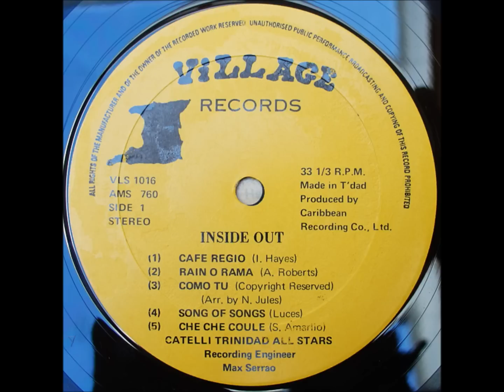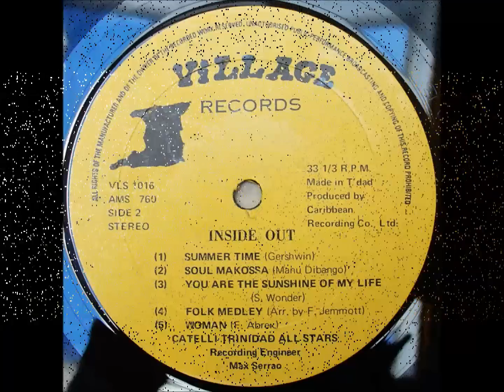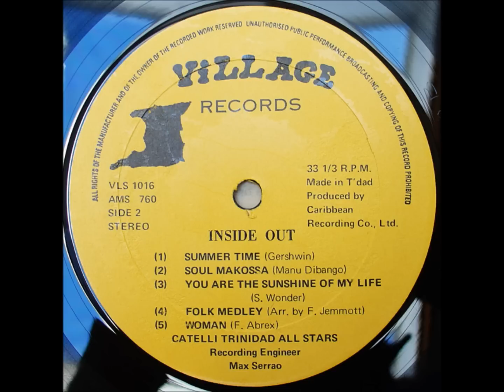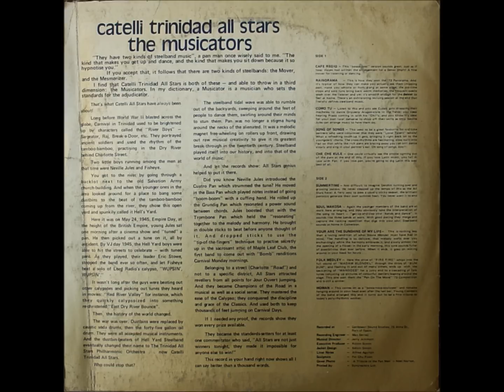Trinidad All Stars - Lord Kitchener's "Rain-o-rama" (Panorama Winners 1973)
Trinidad All Stars Steel Orchestra won their first T&T National Steelband Panorama in 1973 with this Rudy Wells arrangement of Lord Kitchener's  hit "Rain-o-rama"